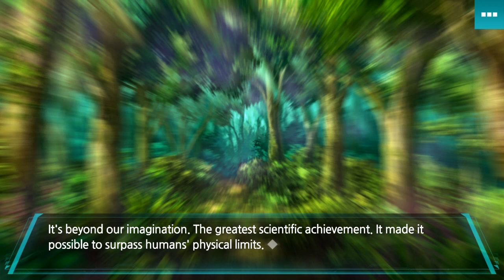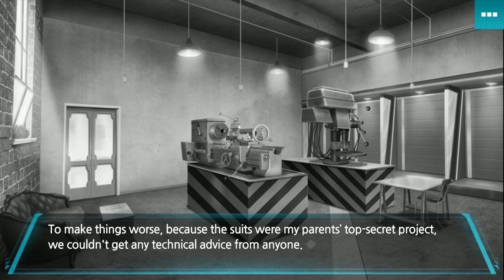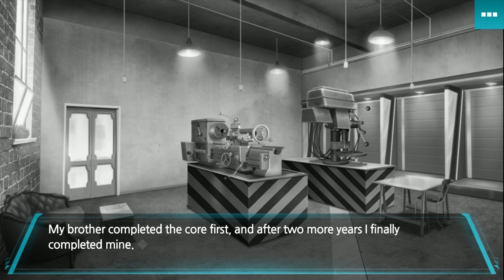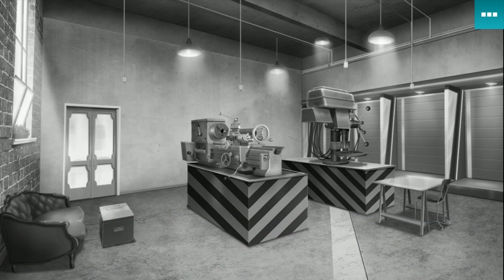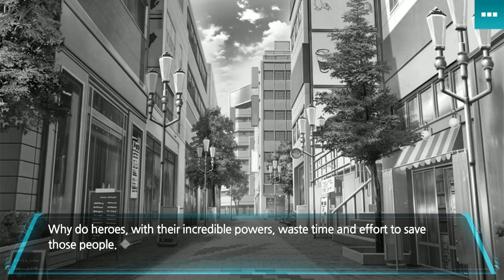Lightning Angel Litona Liliche Let's Play / First Look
Today we're playing Lightning Angel Litona Liliche Cheon Kisin, a genius scientist, lives with an AI girl in the lab of the remote forest. He has a Hero suit, but he doesn't want to use it.-He hates a hero. One day a magic girl, Liiliche, appeared before him. She urges him to escape from the city as soon as possible to save his life...